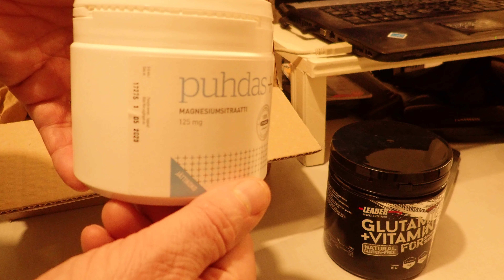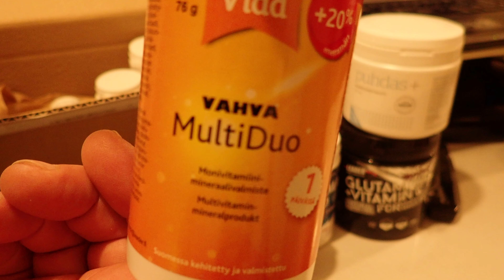Sodankylä 16.2. 2018. Vitamiineja. Elikkä nuukien "myrkkyjä".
Visut sanovat vitamiineja ja hivenaineita myrkyiksi kateuksissaan.
Koska eivät itse raski niitä ostaa.
Näin se menee nuukat.

P2200020